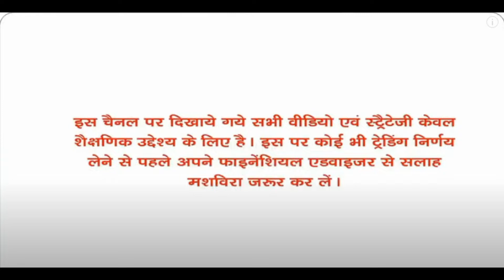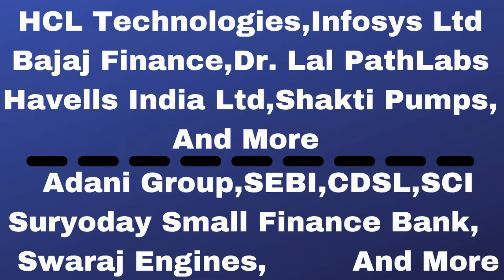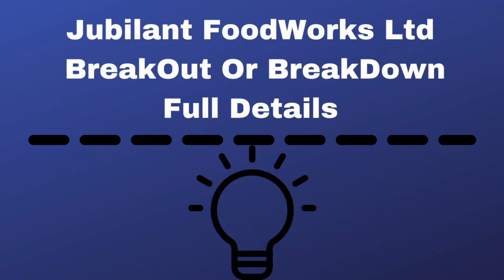SCI And Star Cement Ltd